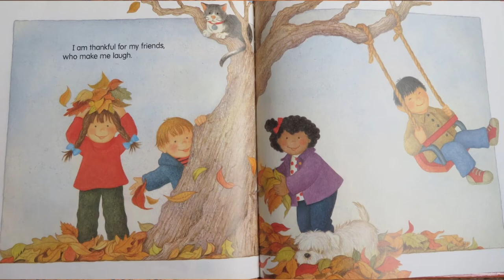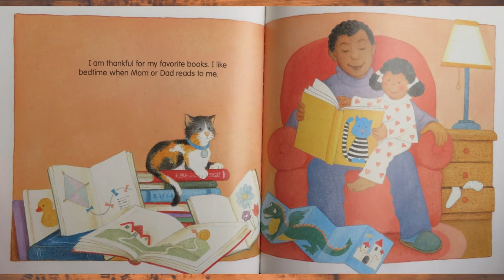Read Aloud: Thanksgiving is for Giving Thanks By Margaret Sutherland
Thanksgiving is for Giving Thanks By Margaret Sutherland Illustrated by Sonja Lamut

There was an old lady who swallowed a Turkey By Lucille Colandro illustrated by Jared Lee